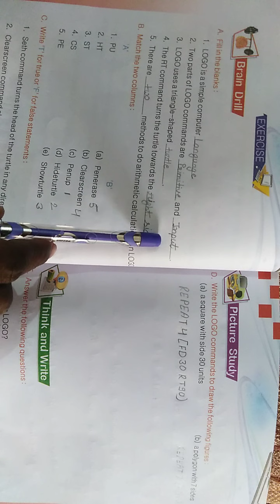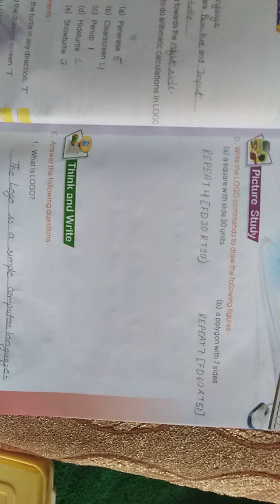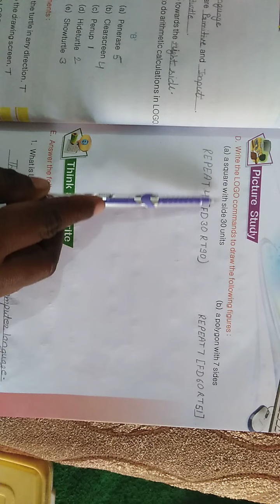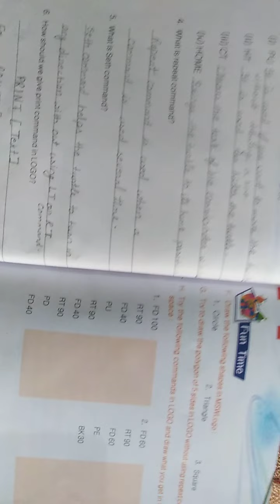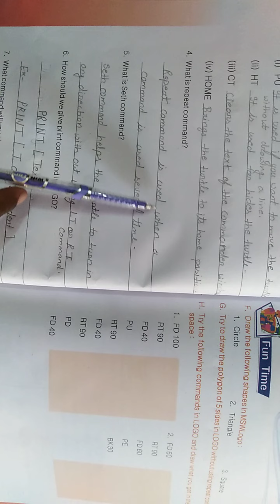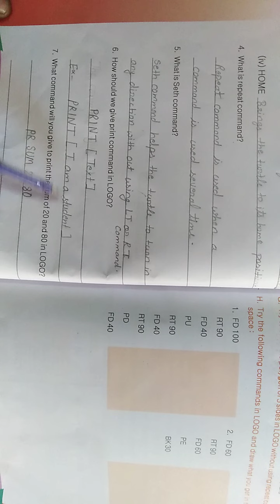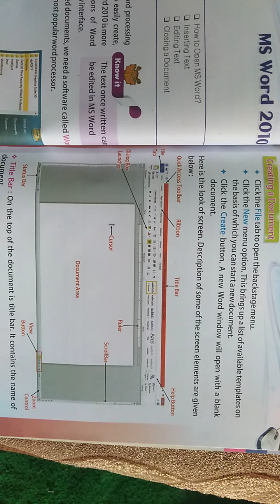Class 4th. Ch 5.P 4.in Computer